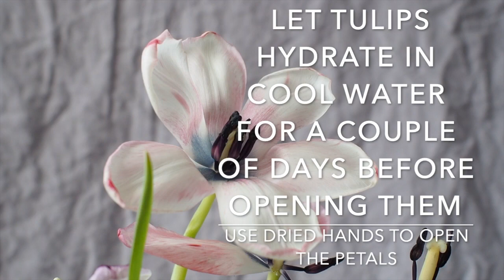How To Open Tulip Petals?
Below are all the playlists on my channel: Your support is greatly appreciated!

A short flower design tutorial on how to open petals of a tulip to transform the traditional look of the flower to a queen of the flowers.

▼NEED BEAUTIFUL PICTURES OR FOOTAGE WITH FLOWERS?
Check out my portfolios on Adobe stock, Shutterstock & Pond5 where I have hundreds of pictures and footage of floral design work, flower arrangements and so much more!

POND5 (other footage to use on your own projects)

▲CURATED FLORAL PRODUCTS FROM AMAZON▼

WHAT FLORAL DESIGN EQUIPMENT DO I NEED?
Beautiful and good quality flower scissors
Sturdy pruning shears for wooden stems
Flower frog for all kinds of flower arrangements
Green Oasis waterproof tape for arrangements, bouquets etc
Clear Oasis waterproof tape for arrangements etc
Green ”stem wrap” floral tape for boutonnieres, flower crowns etc
Floral adhesive for flower corsages etc
Chicken wire for floral arrangements and installations
Oasis floral foam bricks for real flower arrangements
Wreath bases (grapevine)
Wreath bases (gold metal rings)
Floral wire for wreath making etc
Oasis bind wire for wreath making etc.
Natural Jute Twine for bouquets etc
Natural Raffia Paper Ribbon for bouquets etc
Floral designer starter kit
Ikebana set
All kinds of floral supplies

WHERE TO BUY FRESH AND DRIED FLOWERS?
Global Rose
Benchmark Bouquet
Rumhora greens
Amazon Best Sellers for cut flowers
Bunch of dried flowers
Jotoder dried flowers

BEAUTIFUL VASES & OTHER THINGS TO ADORE!
Clear glass bud vases (10 small vases)
Golden brass vase/planter for arrangements
Mason Jar for flowers
Durable and good looking apron in various colors
Cute leather holder with flower theme
LEGO flowers